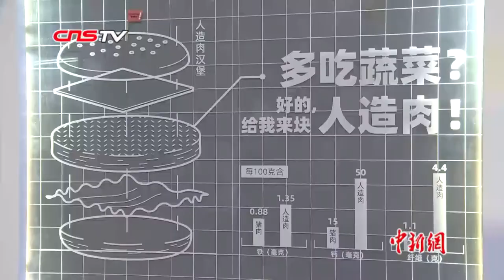人造肉亮相造物节 民众：概念不错味道还需改进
近日，人造肉在杭州淘宝造物节上亮相，植物蛋白制成的人造肉取代传统肉食作为原料，品尝者试吃后表示口感逼真，引起了网上热议。9月17日，记者来到造物节上找到了这家“人造肉实验室”，对人造肉感兴趣的市民、商户比比皆是，前来拍摄视频、合影和洽谈业务的也是络绎不绝。相关负责人蔡宇钦告诉记者，人造肉用豌豆、黄豆、大米和冬菇提取其植物蛋白，再用甜菜染色，制作成色泽和口感近似肉的人造肉，他们目前在香港和新加坡有自己餐厅和零售平台，本次来到造物节是为了推广健康素食和环保的理念，也为打开内地市场试水。